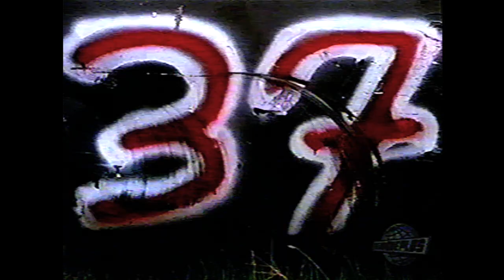Gros Mené - ''Gros Mené'' - Tue Ce Drum Pierre Bouchard - Musique Plus - Video Clip - 1999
MATÉRIEL DE DROITS D'AUTEUR:
Ce video ne sera pas monétisé, le contenu n'appartient pas à cette chaîne.
Les droits d'auteur de la musique jouée ainsi que les images inclus dans ce video clip appartiennent à ses propriétaires respectifs.

DESCRIPTO:
Video Clip Officiel du Groupe Stoner Rock Artisanal Québecois ''Gros Mené'', nous interprétant la chanson ''Gros Mené'' issue de leur album EP sous étiquette indépendante ''Tue Ce Drum Pierre Bouchard'', sorti en 1999.

Vous regardez une copie VHS analogique vers numérique tirée de la chaîne de télévision «Musique Plus», qui était autrefois située à Montréal, au Canada. Merci à Musique Plus d'avoir diffusé ce vidéo clip lors de son émission ''Les Insomniaques Attaquent'', à l'époque où la chaîne était encore en vie!

INFO TECHNIQUE:
Tous les vidéos que je publie sur ma chaîne ont été nettoyées, retravaillées et améliorées (autant que possible et de manière variable), afin d'offrir une meilleure expérience audiovisuelle.

Cela dit, veuillez garder en tête qu'avec un appareil enregistreur VCR, il y a toujours des bugs et les possibilités reliées à l'amélioration de la qualité sont plutôt limitées.

Si vous appréciez ma chaîne...